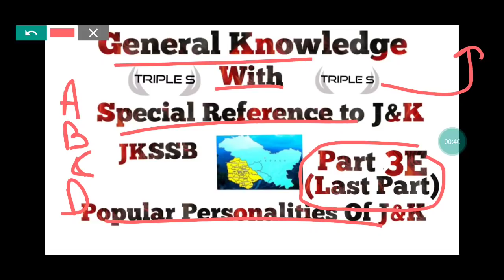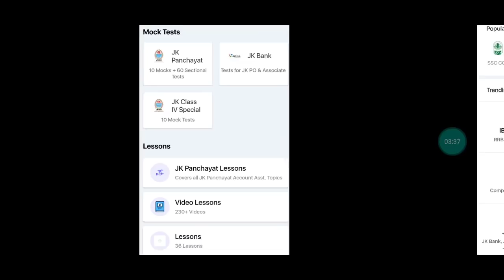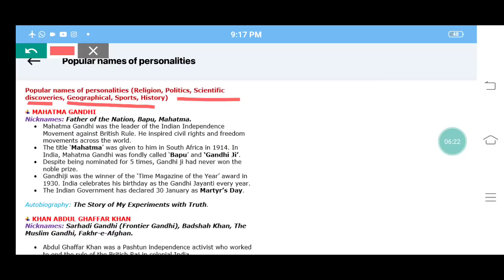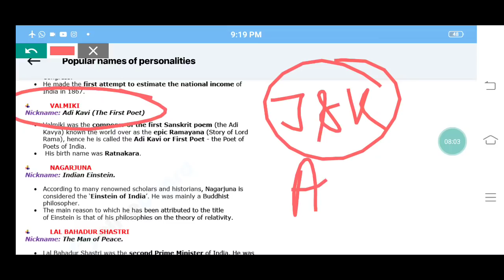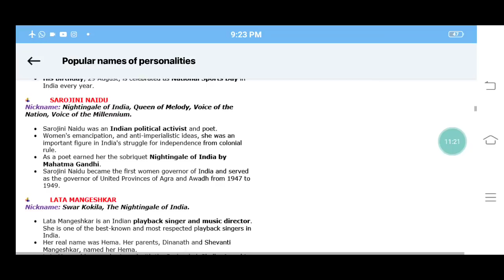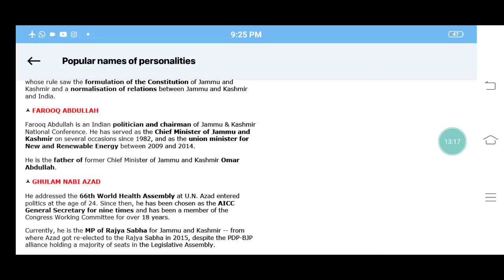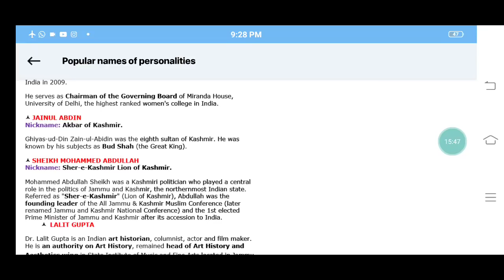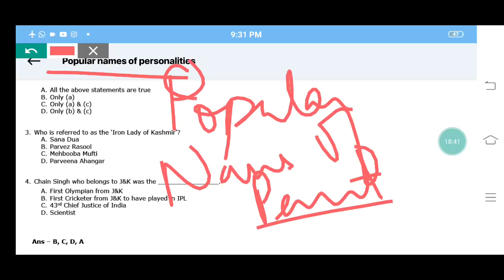Part 3E - Popular Personalities of J&K and India (Last Part) || JKSSB Accounts Assistant & Class IV